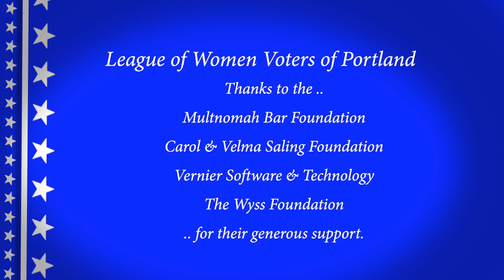Video Voters' Guide 2020 Rand Barnett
The League of Women Voters of Portland and MetroEast introduces you to Rand Barnett Candidate US House of Representatives, OR, 3rd District.